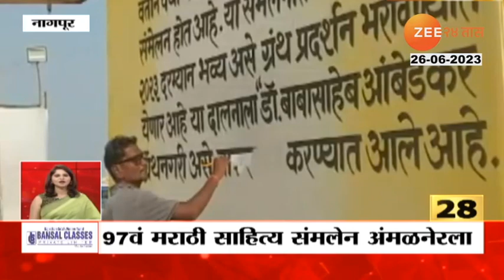Maharashtra Superfast | दिवाळखोरीत केलेली Go First Air उड्डाणे जुलैपासून सुरु होण्याची शक्यता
Power Plus is an ayurvedic drink made up of quality noni fruit extracts that boosts your immune system.

Social Media Links :
5 Minitat 25 Batmya । 5 मिनिटांत 25 बातम्या